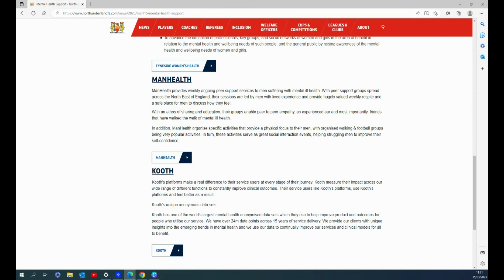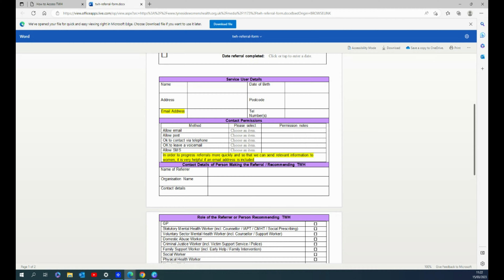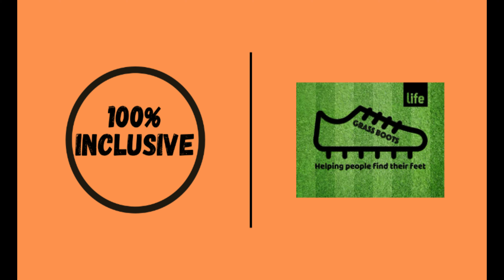Launch of Northumberland FA's Equality, Diversity and Inclusion Strategy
We're aiming to remove all barriers so that everyone is able to participate, regardless of their personal circumstances.